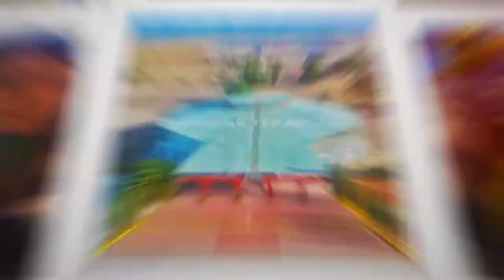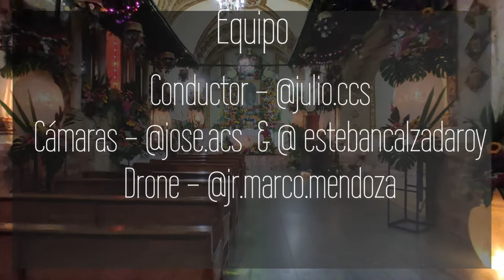Fiesta de San Juan 2021 | Teacalco [Traveling Temascalapa]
¡Hola!
Este 2021 Teacalco se vistio de manteles largos para festejar al señor de San Juan, y aquí tenemos todos los detalles.